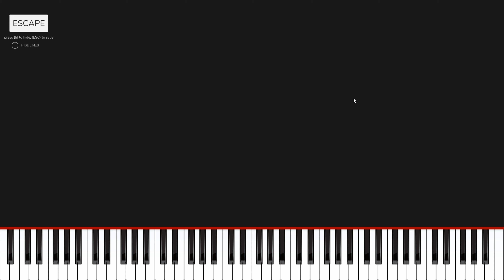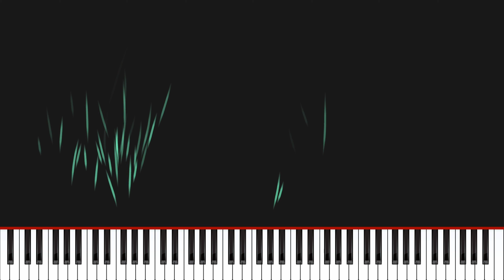BAD GUY PIANO BEAST MODE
🌠 Set-Up
MIDI USB Connector
Portable ASUS 2nd Screen
Couple of Green Screens

No Keys Pressed is a participant in the Amazon EU/UK Associates Programme, an affiliate advertising programme designed to provide a means for sites to earn advertising fees by advertising and linking to amazon.co.uk.